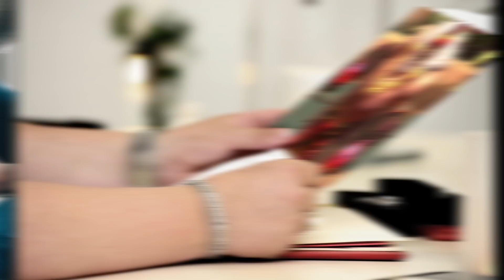What are the BEST and WORST Valentine skins?? | Paladins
Happy Valentine day! For this special day, I asked some of my favorite streamers to rate and possibly roast all the valentine themed skins in paladins. Let's see how well they will hold up!

Here. we will review the Carnival Ying, Heartbreaker Skye, Love Machine Bomb King, as well as Heartbreaker Tyra. We will also go over some hard questions, for instance which champion would they want to see in the game the most? Stuff like valentine cupid Furia, valentine Io, and valentine Barik will be talked about.

This is the most epic paladins collab of all time.

0:00 - Intro
0:10 - Carnival Ying
2:15 - Heartbreaker Skye
3:44 - Love Machine Bomb King
6:39 - Heartbreaker Tyra
8:14 - What kind of player would use each skin we reviewed?
9:26 - Which champion needs a valentine skin the most?

I post a new skin review or tutorial for Paladins every week. No BS, straight to the point and honest as hell.

If you want to donate and help the channel, press the

---Credits:
Io Concept by MarshallowArt

--A huge thanks to my patrons! :
IttyBittyBurrito
Memely
InfernalDrogoz
MekaXKitty
Instinct
Abdellah Mamas
Krokusus
Diacute

You are legendary!